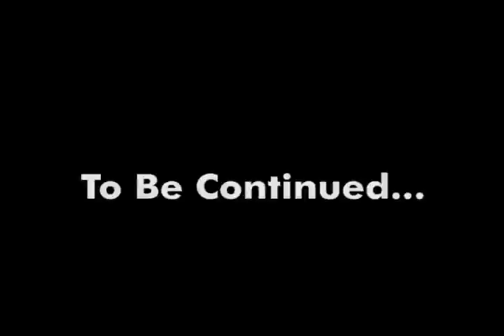Mini Movie 1: A Forest Battle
First in a series, short movies made very quickly and with very little preplanning. This is the beginning...an epic battle in a forest.